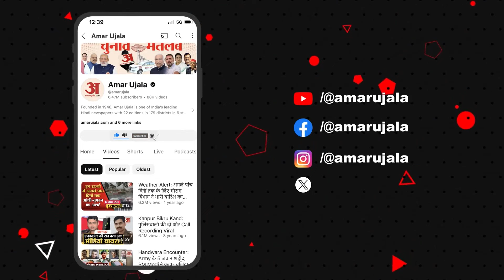Wayanad Landslide: ISRO ने जारी की डरावनी तस्वीर, गांव-गांव मिल रहे बॉडी पार्ट्स | Kerala Landslide